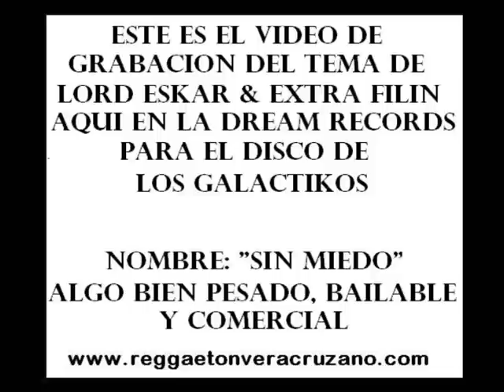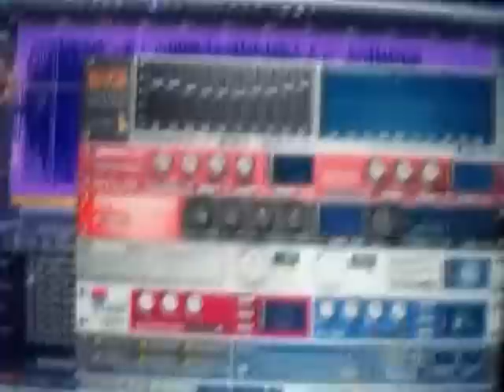LORD ESKAR & XTRA FILIN - SIN MIEDO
ESTE ES EL VIDEO DE GRABACION DEL TEMA DE LORD ESKAR & XTRA FILIN EN LA DREAM RECORDS PARA EL DICO LOS GALACTIKOS